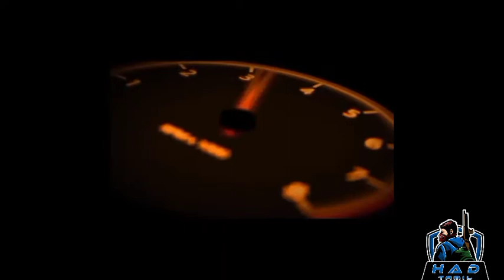Full details about new Dragon AK47// 50% backpack in Today updated //garena free fire/hadtamilgaming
Contract business. HADTAMILGAMING@gmail. com